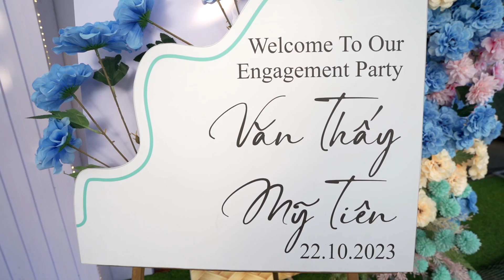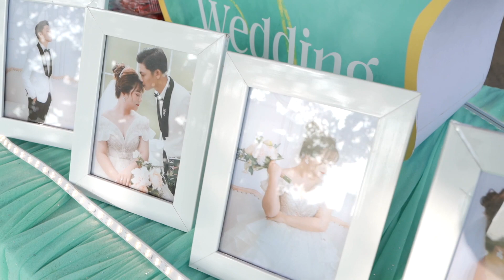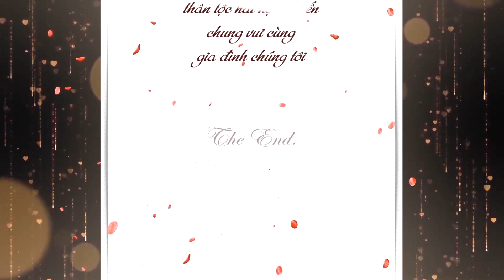Full (Lễ Tân Hôn) Văn Thấy & Mỹ Tiên 23 10 2023